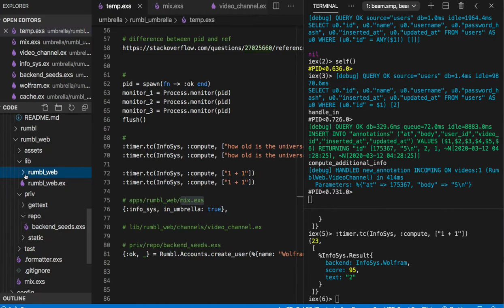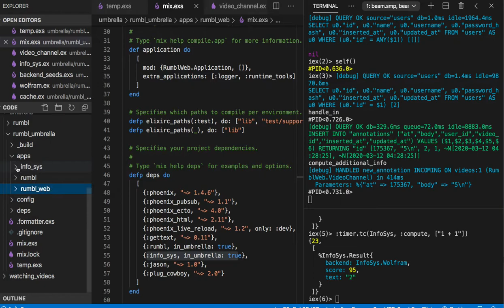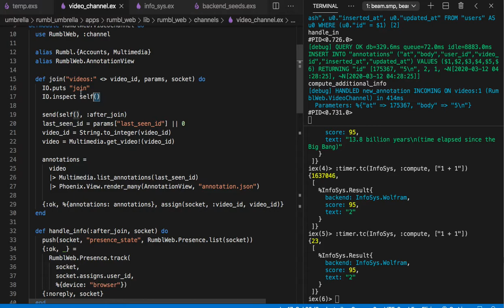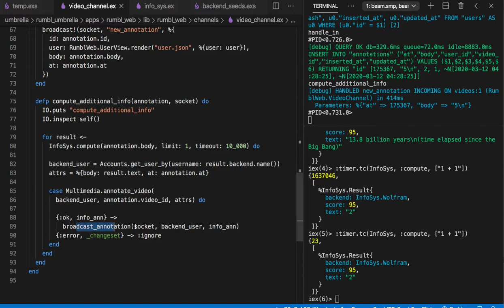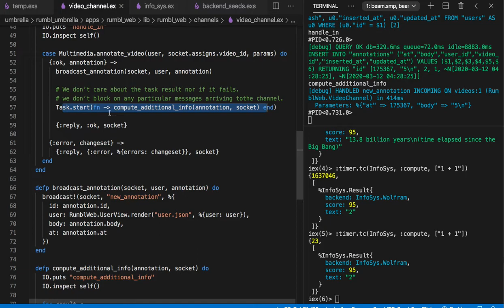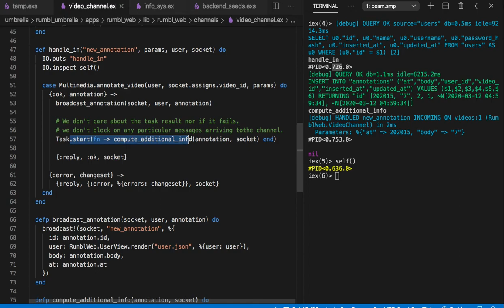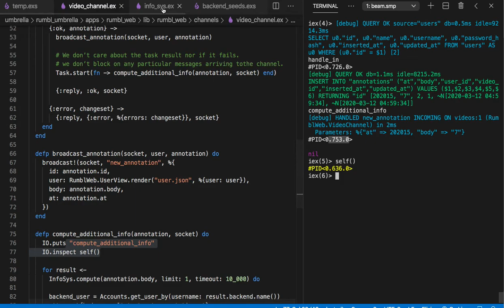[피닉스] 409 - Integrating OTP Services with Channels